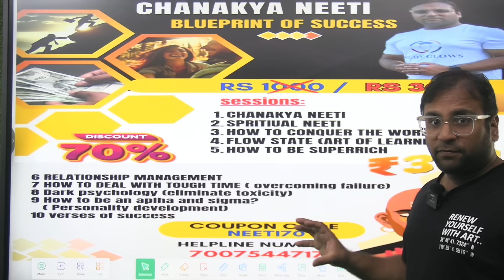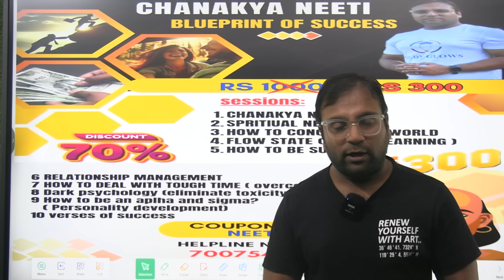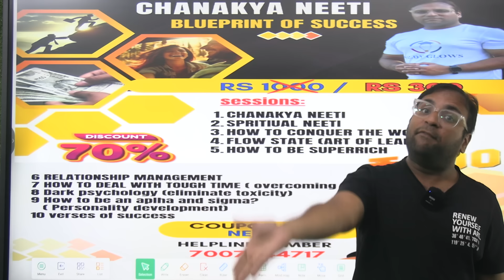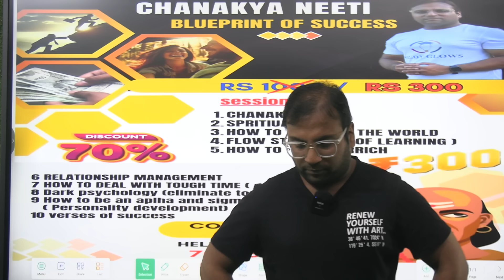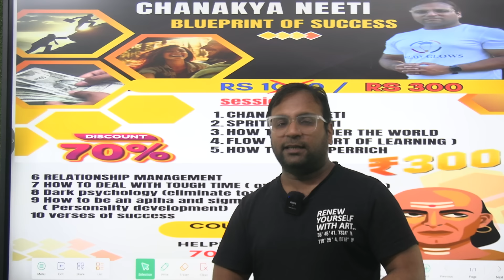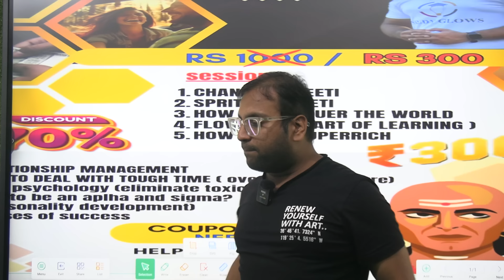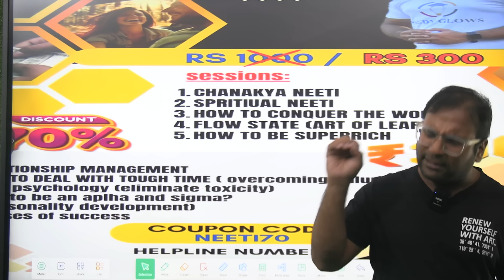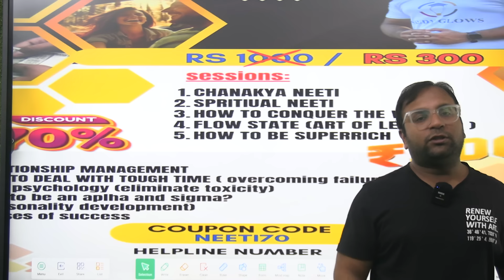Four powerful Body language signs :Be like a king